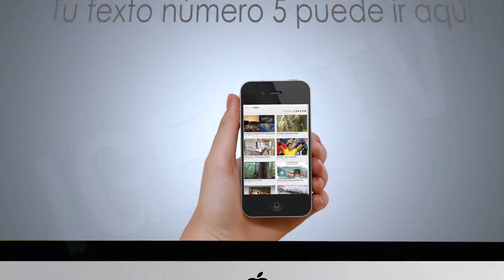Vídeo para técnicos, webs y apps ¿quieres tener tu propio vídeo desde 50 euros? [IGEO.TV]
En Igeo.tv tenemos la experiencia en la producción de vídeos y marketing para vídeo necesaria para ayudar a tu negocio y aumentar tus ventas. Desde sólo 50 euros y distintas opciones de personalización podrás tener tu vídeo en muy poco tiempo. Aquí te presentamos una plantilla que enseñará el carácter técnico de tu negocio, si te dedicas a las nuevas tecnologías, tienes una consultoría tecnológica, trabajas en un servicio técnico, desarrollas aplicaciones o diseñas páginas webs. Incluso si tu empresa oferta sus servicios a través de una tienda online o una aplicación móvil esta plantilla puede resultarte útil. Tenemos más plantillas y si no ves lo que necesitas, pregúntanos porque podemos ayudarte.